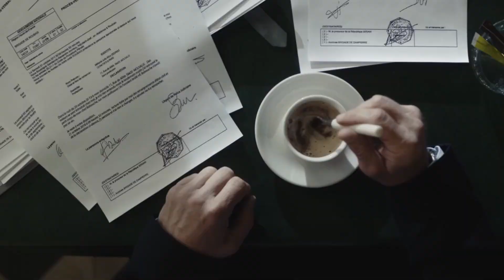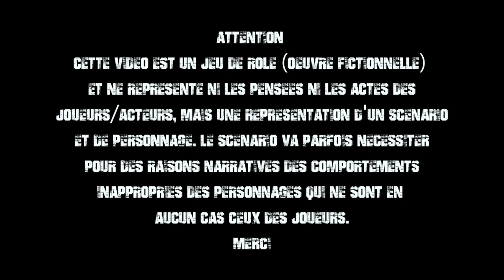Cthulhu Hack - Les Encagés - Session 10 Partie 1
Les Encagés est une enquête policière contemporaine de Tristan Lhomme, publié par les XII Singes

Nous sommes le jeudi 9 mai 2013. Il est 6 h 30 du matin à Villegouge, tranquille village des alentours de Libourne, dans le Bordelais. Les abords du 112 rue de la Libération sont noirs de monde, voitures de pompiers, ambulances et, bien entendu, véhicules de la gendarmerie. Le bâtiment, une grosse villa située à l’écart du bourg, est en flammes. Les pompiers sont certains que l’incendie est d’origine criminelle. Deux corps ont déjà été sortis des décombres. Ils portent de très clairs impacts de balles.

les joueuses et joueurs  incarnent des membres de la Section de Recherches Aquitaine, basée à Bordeaux.

- Dheux[@Dheux]
- Hein[@hein2]
- Webfourmi [@webfourmi]
- Lael [@lael_pomme]
- Nanandre
- MagisterPhamtom [@ThedicetowerTv]